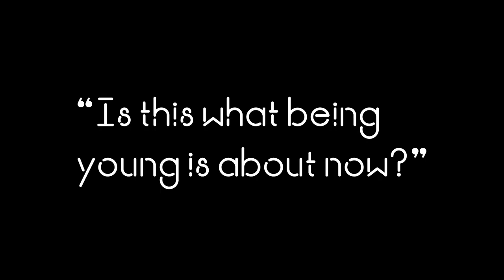'threadbare' Edinburgh Fringe Trailer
'threadbare' by Maddy Barnes

Mia loses control over her social media accounts and is forced to address life on the darker side of the Internet. But when the websites you never thought twice about trusting are used against you, what do you do?

Unapologetic, honest and touching, ‘threadbare’ is a brand new piece of writing which combines furious questioning of revenge porn with the heartfelt vulnerability of the new found identity of victimhood.

We will be at The Edinburgh Fringe at TheSpace on Northbridge (Venue 36) from 4th-19th August (Exc. 6th and 13th).